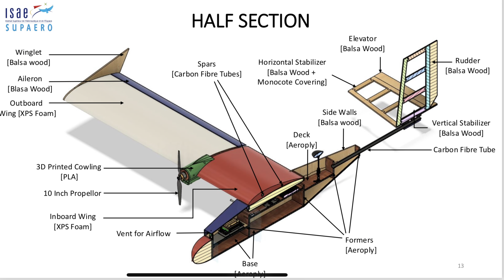[VISION] First flight operating GPU for recording HQ videos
This aircraft is an IONLAB@ISAE-SUPAERO demonstrator for autonomous fixed-wing landing using computer vision only (no GNSS). This video shows our first flight using the onboard Jetson Nano's GPU to record HQ video stream from the embedded RPi4 HQ camera and logging flight data through the Pixhawk Autopilot.